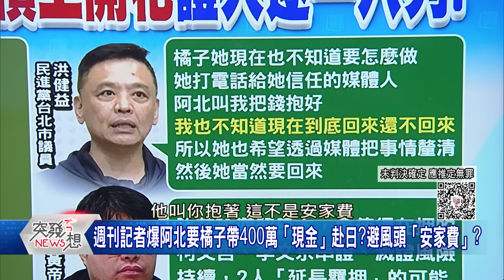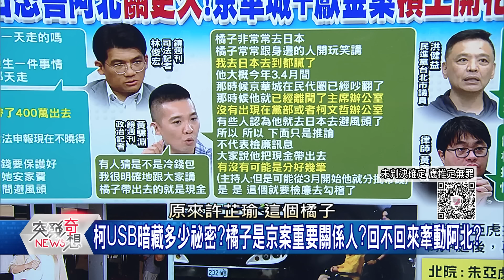精華片段》丁學偉:柯文哲已經知道大勢已去!懷疑「日本」就是海外洗錢根據地? 【突發琪想】2024.10.09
下載【年代電視】APP：
iOS平台：